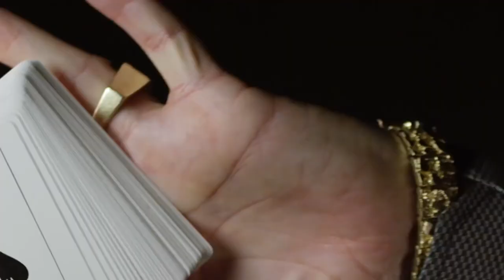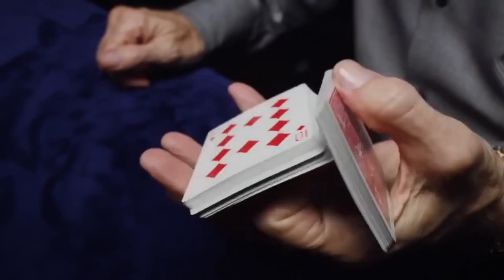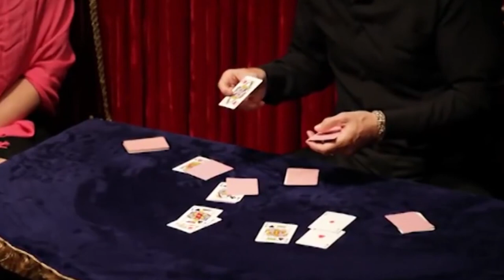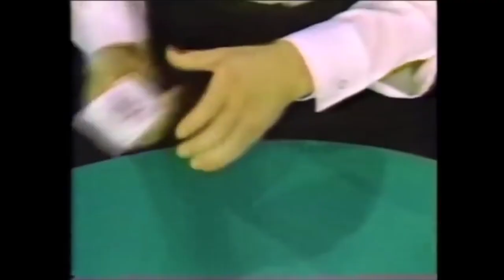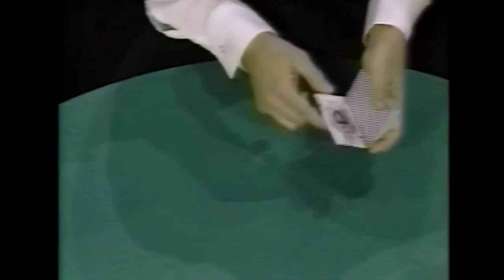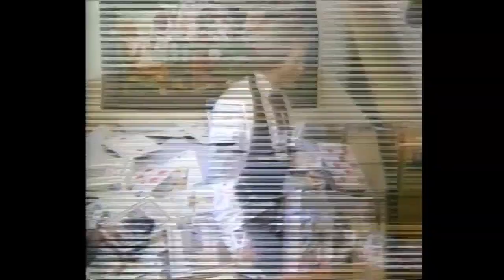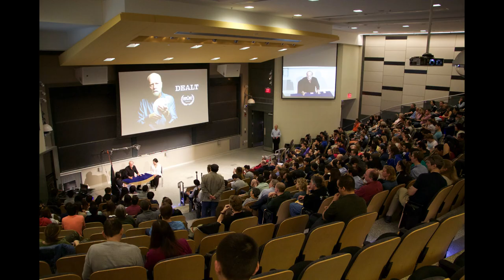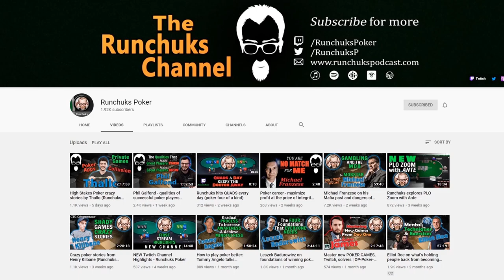Richard Turner - the card mechanic | Runchuks Podcast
Richard Turner is the best card mechanic (card shark) in the world and one of the best close-up magicians. He has entertained millions of people around the world and won several prestigious awards for his achievements in magic.

The highly-rated documentary about him, which is called Dealt is one of the best documentaries that I’ve ever seen. Richard’s life, his achievements, his adventures are very inspiring, it is impressive that one man can achieve so much. And there are many more remarkable things about him that we didn’t even mention yet.

In this conversation, Richard shares fascinating stories about his life, about the ways a card mechanic can control the deck, how easy it is to cheat in a live poker game, some of the stories about how the mob has approached him with offers to work for them in some private poker games. We also talk about his remarkable work ethic, his approach to perfecting a skill. How the legendary Dai Vernon tricked Richard into developing seemingly impossible moves and techniques which enable countless ways of cheating in card games. And there’s so much more.

DEALT - the movie

Timestamps:

00:00:00 Extract from DEALT official trailer
00:00:32 Introduction
00:02:36 Richard Turner, THE card mechanic
00:05:26 Perfect practice makes you perfect
00:08:09 My job is to control the outcome of the game
00:10:28 Dai Vernon
00:12:27 Fixing the game in front of everyone's eyes
00:16:10 What an average card mechanic is able to do
00:20:24 Signaling
00:23:38 Casino security
00:25:16 Richard's take on Phil Ivey case
00:26:06 Organized crime and rigged games
00:32:41 An offer from the Middle East
00:35:04 Mr. Diamond full story
00:47:18 Why Richard always turned down the offers, tips, and gifts
00:49:49 Lawyers and bankers rigged game story
00:55:03 Is the deck marked?
00:56:14 Business card story
00:58:26 Touch analyst for the US Playing Card Company
01:00:37 Why Richard Turner is a superhuman
01:02:45 Practical advice to avoid being cheated
01:05:47 Shuffling machines
01:08:09 Players shuffling
01:09:29 Technologies
01:10:17 Hustlers who got used 100%
01:12:12 Full dedication to mastering a skill
01:13:21 Shuffling the cards for 1h and…
01:13:49 RichardTurner52
01:14:21 A film about Richard Turner film
01:15:00 Shark Showdown and Texas Showdown
01:17:21 Extreme lifestyle
01:21:37 Not missing a workout session in 49 years
01:22:13 Shuffling blank cards at funerals
01:23:28 Taking a step further
01:26:12 I want the end result but it's the journey that I love
01:29:44 Creating new card mechanic techniques and unique style
01:34:42 Dai Vernon obsession
01:35:31 Fooling Mr. Jerk in front of his eyes
01:42:10 Invitation to cheat by their rules
01:44:54 Don't learn how to play a song, learn all the scales
01:46:26 It can't be done until someone does it
01:48:36 How Richard Turner practices
01:51:44 When the practice is finished?
01:52:33 Why the second deal is so hard
01:55:06 One of the most fascinating people that I know of
01:58:43 More on the upcoming movie
02:00:57 I'm not going down
02:02:39 Hand injury right before going to Penn & Teller: Fool Us
02:05:58 A full year for the thumbnail to grow back
02:07:11 Not even injuries or surgeries can stop Richard Turner
02:14:24 Doing a show right after a cardiac ablation procedure
02:17:31 Won the match but lost the war
02:18:01 Fishing huge fish (not poker related) right after shoulder surgery
02:19:48 Bringing Richard Turner to a new audience
02:20:39 Runchuks card mechanics story
02:23:39 Wrapping up and always cut the deck

note: all visual material in this video are used with permission from Richard Turner